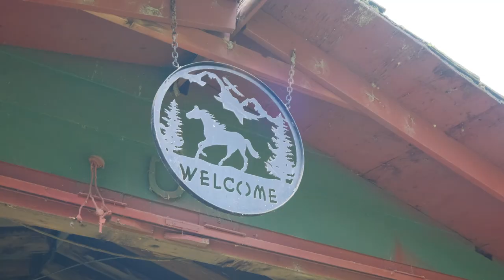33997 Totem Pole Dr Lebanon OR